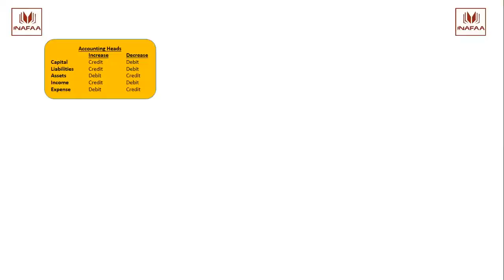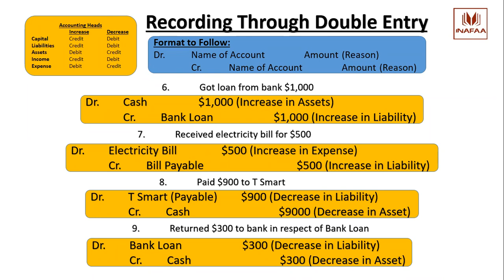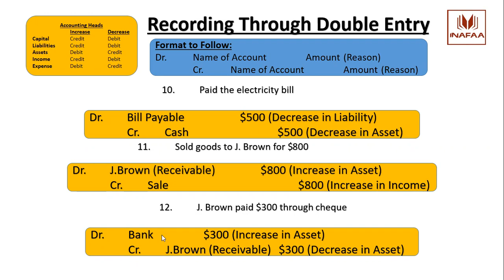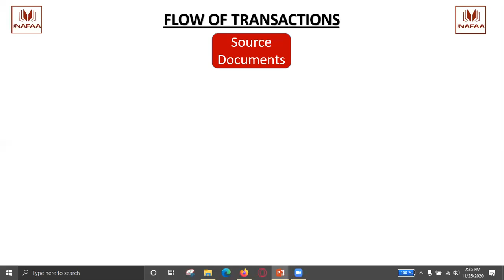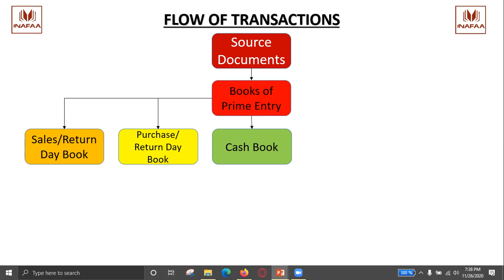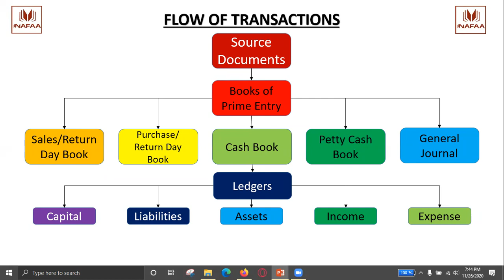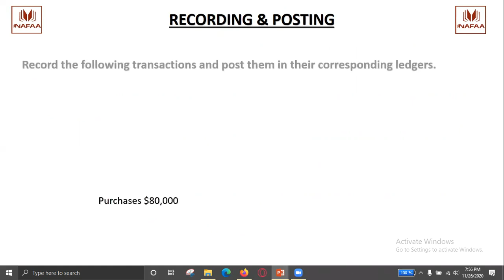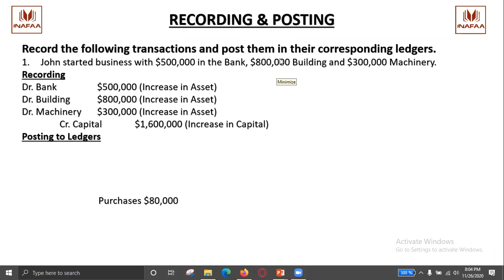Recording Transaction Part 1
F3- FFA-FA1-FA2-FA3 By Inafaa Malik

ACCA FLIPPED LEARNING